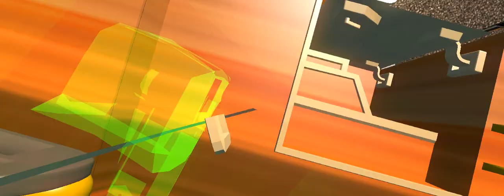ANL bus Open Door v1.31 | ETS2 | Download+Setup Link | Review | Free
In euro truck simulator 2 pc game ANL Bus Open Door v1.31 Converted BY SAGOR BABU
(ANL Bus Open Door v1.31.scs For ETS2 V1.31 Link Is Copyrighted By SAGOR BABU World), Don`t Re-Upload This File Without My Permission)

Download the File, Extract The File into Mod Folder.After Active The Mod by Mod Mangager & Then Play With Enjoy.

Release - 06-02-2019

Mod Use - ANL BUS Open Door
Author- Agus

Anl Bus V.1.23.XX But Converted For Game v1.31 By SAGOR BABU

Video Review Made By SAGOR BABU.

Map Use -  Probd v6 By Sultan Mahmud

Windows 7 Ultimate (32bit), Service Pack 1
Processor - AMD E-300 APU With Radeon(tm) HD Graphics  1.30GHz
My Laptop Is Very Low End So There are lots of lag On Game Play Recording, plz Look at forgiveness...